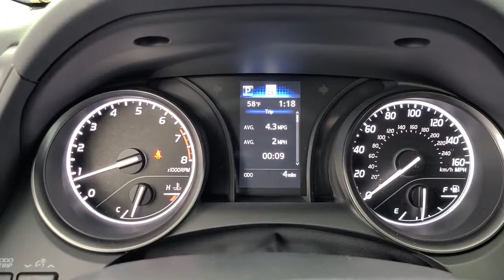2021 Toyota Camry Tulsa, Broken Arrow, Owasso, Bixby, Joplin, OK 85969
Midnight Black Metallic New 2021 Toyota Camry available in Tulsa, Oklahoma at Jim Norton Toyota. Servicing the the Broken Arrow, Owasso, Bixby, Joplin, OK area.

Midnight Black 2021 Toyota Camry SE FWD 8-Speed Automatic 2.5L I4 DOHC 16Vbrbr28/39 City/Highway MPGbrbrbrProudly serving the Tulsa Broken Arrow Bixby Owasso Oklahoma City and beyond! All used cars have been through a multi-point inspection by an ASE Certified Mechanic oil and filter changed. All items identified by inspection repaired as deemed necessary. Each vehicle is fully detailed and ready for immediate delivery. it comes to Auto Financing every consumer is looking for two things: * Affordable car loan rates * Flexible auto loan terms With Toyota Financial Services you get both and more! We offer competitive Auto Finance rates on new and used Toyota vehicles as well as Toyota Certified Pre-Owned Vehicles. In addition take a look at other used car brands that we have on our lot at reduced pricing.brbrIf youre looking for your next new or used car truck or SUV we have something for every taste and every need. Looking for navigation sunroof leather with heated and cooled seats maybe blind spot monitor or backup camera we have cars that have the features and options for you! If you are asking yourself what is my trade worth we can help you answer that! We have a full parts department that supplies our certified technicians we will help with all of your service needs! Call us or visit us anytime Where T-town gets Toyota. Dealer Installed options if any include: Price includes:$1250 - TMS Customer Cash - Gulf. Exp. 03/31/2021
Wheels: 8.0J x 18 Black Machined-Finish Alloy|Fabric Seat Trim w/Sport SofTex|Radio: AM/FM Audio System|4-Wheel Disc Brakes|6 Speakers|Air Conditioning|Electronic Stability Control|Front Bucket Seats|Front Center Armrest|Leather Shift Knob|Spoiler|Tachometer|ABS brakes|Alloy wheels|Automatic temperature control|Brake assist|Bumpers: body-color|Delay-off headlights|Driver door bin|Driver vanity mirror|Dual front impact airbags|Dual front side impact airbags|Four wheel independent suspension|Front anti-roll bar|Front reading lights|Fully automatic headlights|Illuminated entry|Knee airbag|Low tire pressure warning|Occupant sensing airbag|Outside temperature display|Overhead airbag|Overhead console|Panic alarm|Passenger door bin|Passenger vanity mirror|Power door mirrors|Power driver seat|Power steering|Power windows|Radio data system|Rear anti-roll bar|Rear reading lights|Rear seat center armrest|Rear side impact airbag|Rear window defroster|Remote keyless entry|Security system|Speed control|Speed-sensing steering|Split folding rear seat|Sport steering wheel|Steering wheel mounted audio controls|Telescoping steering wheel|Tilt steering wheel|Traction control|Trip computer|Variably intermittent wipers|AM/FM radio: SiriusXM|Exterior Parking Camera Rear|Auto High-beam Headlights|Emergency communication system: Safety Connect with 1-year trial|Apple CarPlay/Android Auto|Compressor: Not Available